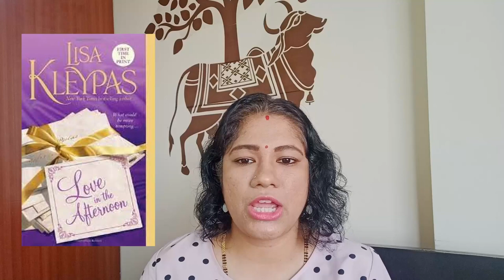The Hathaways Series Reading Vlog 📚 - A Lisa Kleypas Romance Series 💖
Where I binge read one of the most popular Historical Fiction Romance Series featuring the Hathaway Siblings,  just like in the Bridgertons Series! 🌞

Timestamps and books mentioned
00:00 - Intro
03:38 - Disclaimer
04:15 - #1, Mine till Midnight
10:25 - #2, Seduce me at Sunrise
13:57 - #3, Tempt me at Twilight
16:02 - #4, Married by Morning
18:02 - #5, Love in the Afternoon
21:35 - Ranking
22:30 - How I liked it vis-a-vis The Bridgertons (1st 2 books only!)

The Hathaways Series Books by Lisa Kleypas (Entire Series Set)

Mine till Midnight #1
Seduce me at Sunrise #2
Tempt me at Twilight #3
Married by Morning
Love in the Afternoon
Duke and I by Julia Quinn